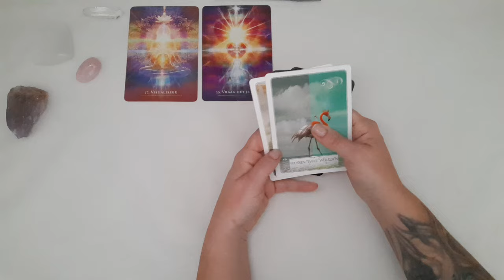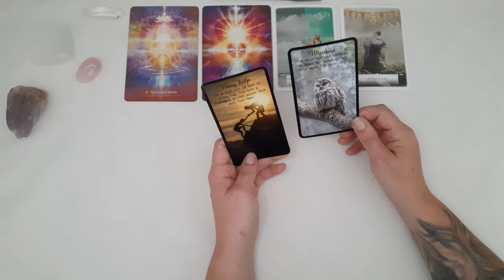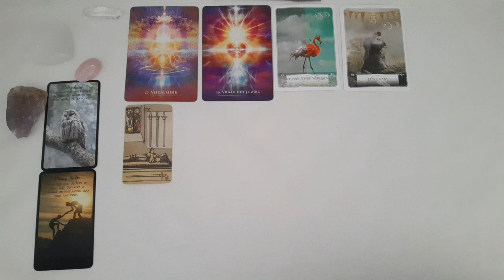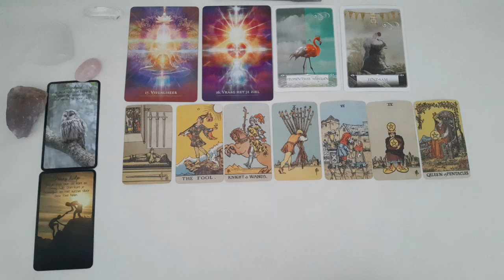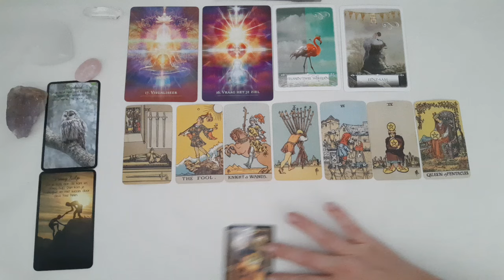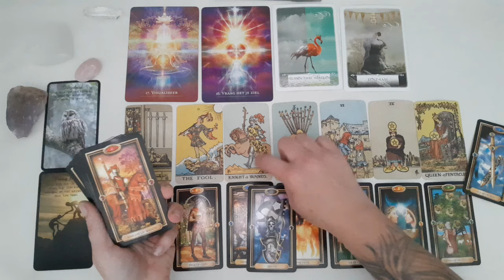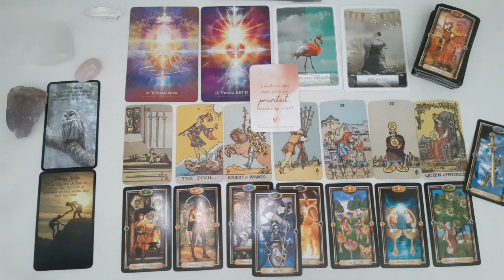👼6-6-2024 Engelenpoort- Maak van jouw eigen geluk een prioriteit -Tarot reading-Licht en helderheid